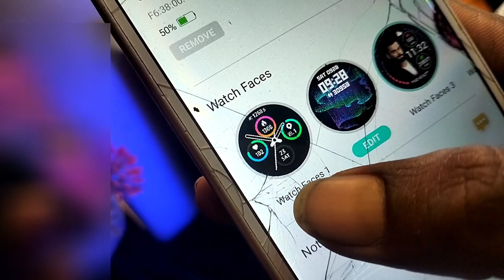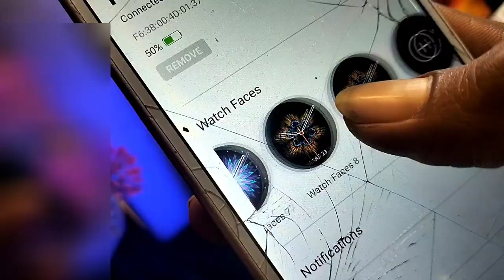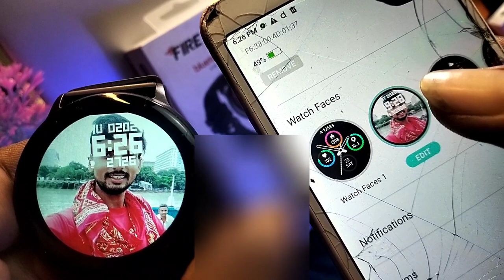fire boltt smart watch me wallpaper kaise lagaye | how to set wallpaper in fireboltt smartwatch